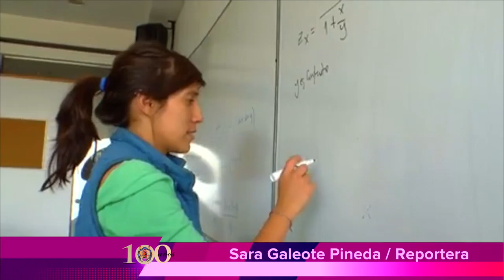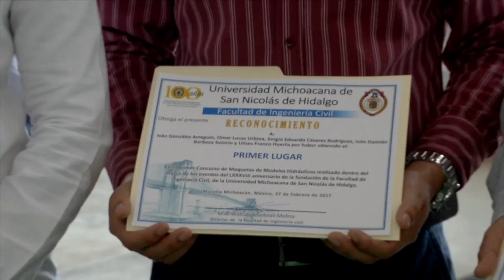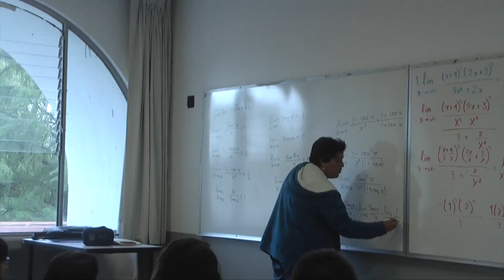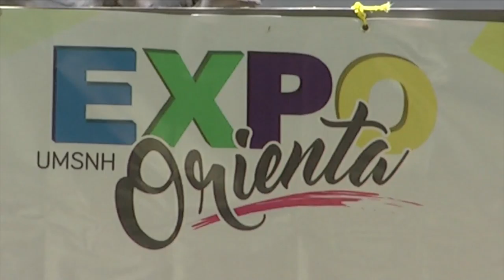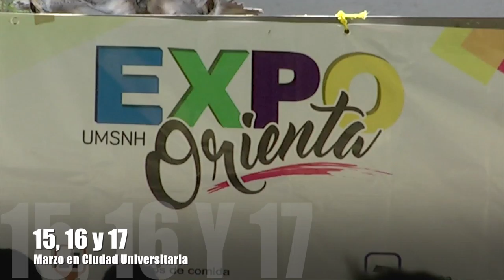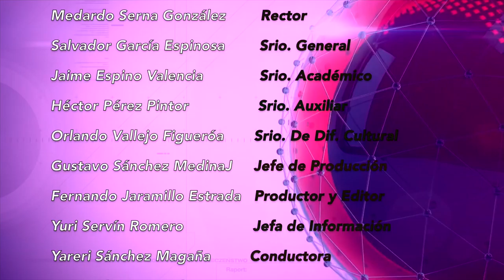LOS NICOLAITAS 11 DE MARZO 2017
El Honorable Consejo Universitario de la Universidad Michoacana de San Nicolás de Hidalgo designó a Arturo Valencia Ortiz como nuevo director definitivo de la Facultad de Ciencias Médicas y Biológicas “Dr. Ignacio Chávez” para el periodo 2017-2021, sustituyendo en el cargo a Alberto Rolando Chávez Ramos. Por aprobación del Consejo Universitario, quedó formalmente establecido el Centro Nicolaita de Estudios de los Pueblos Originarios de la Universidad Michoacana de San Nicolás de Hidalgo, el cual depende del Instituto de Investigaciones Históricas para profundizar en el conocimiento de las culturas raíz de Michoacán y promover su riqueza cultural. Con el lema “Ven y conoce tu vocación” la Exporienta 2017, es una oportunidad que abre la Universidad Michoacana de San Nicolás de Hidalgo a los jóvenes michoacanos que deseen estudiar una licenciatura, afirmó el secretario Académico de la Institución, Jaime Espino Valencia.